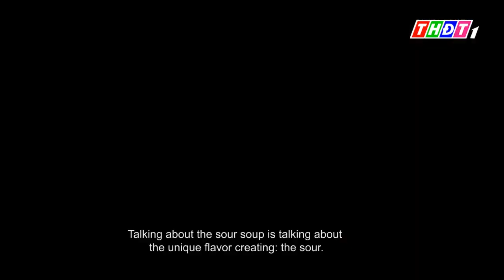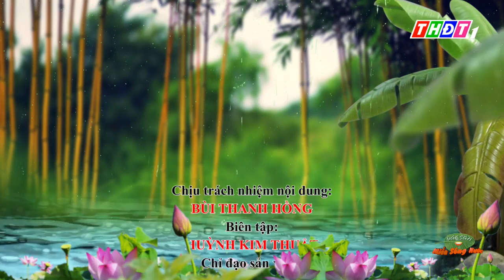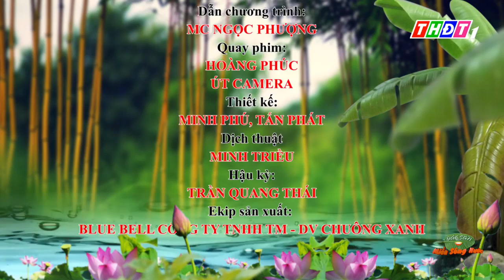Canh chua cơm mẻ (Fermented rice sour soup) | THDT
Kênh Youtube chính thức của Đài Phát thanh và Truyền hình Đồng Tháp, chia sẻ các nội dung thông tin, tin tức, giải trí hấp dẫn được phát sóng trên kênh THĐT1.

Đài Phát thanh và Truyền hình Đồng Tháp